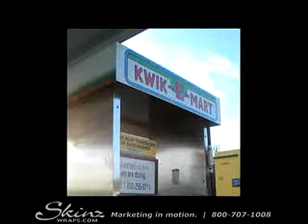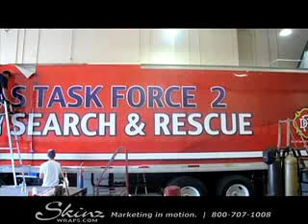Vehicle Wraps, Car Wraps, Auto Wraps by Skinzwraps